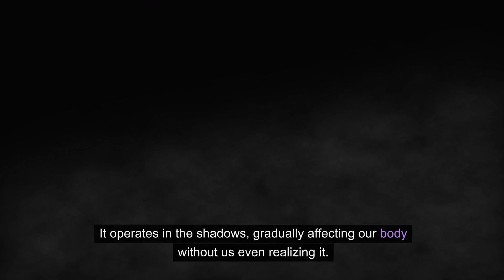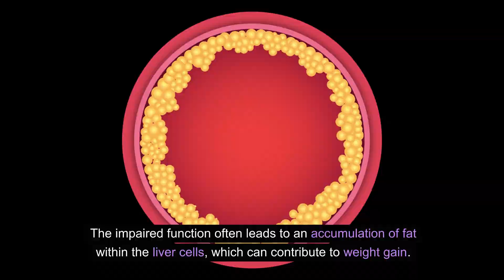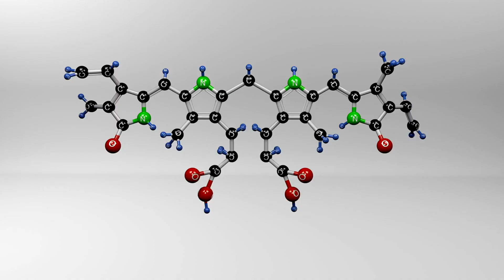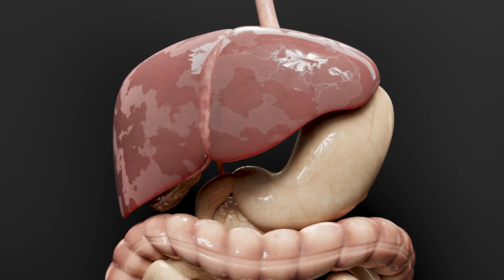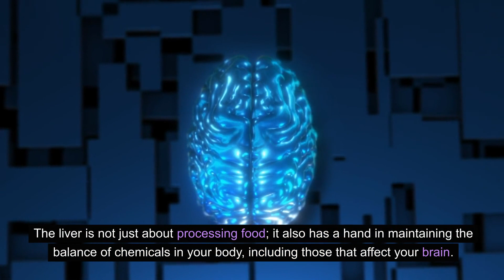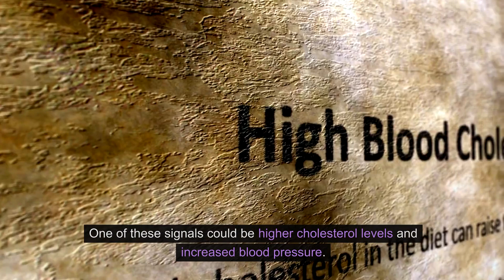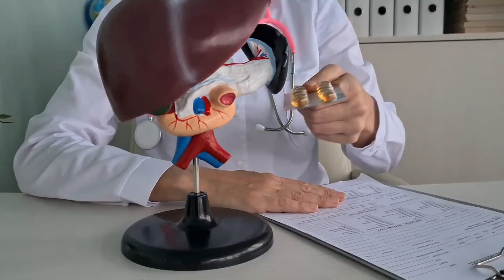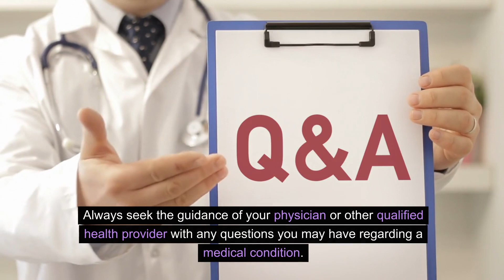EARLY SIGNS of FATTY LIVER CIRRHOSIS-A Silent Threat to your Health! Don’t IGNORE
12 EARLY Symptoms of FATTY LIVER Disease-SIGNS of FATTY LIVER Disease-Warning Signs of FATTY LIVER - A Silent Threat to your Health! Signs of Liver Cirrhosis. DYING LIVER? 12 EARLY SIGNS of FATTY LIVER CIRRHOSIS-CIRRHOSIS of The LIVER-Signs of FATTY LIVER

11 Ways to REVERSE Fatty LIVER Disease FAST - Reverse Fatty Liver Disease for Good👇🏽

Silent Saboteur: Unveiling the 12 Signs of Fatty Liver You Can't Afford to Overlook!
Your Body's SOS: 12 Clues You Might Have Fatty Liver – Listen Before It's Too Late!
The Hidden Threat Within: Recognizing 12 Warning Signs of Fatty Liver That Demand Your Attention!

Before implementing any changes to your lifestyle, diet, or health practices discussed in this video, it is crucial to consult with your healthcare professional. The information provided is for general educational purposes only and is not a substitute for professional medical advice, diagnosis, or treatment.

Individual health conditions vary, and what may be suitable for one person might not be for another. Always seek the guidance of your physician or other qualified health provider with any questions you may have regarding a medical condition.

Never disregard professional medical advice or delay in seeking it because of something you have seen or heard in this video. If you think you may have a medical emergency, call your doctor or 911 immediately.

The creators of this video and its content are not medical professionals, and the information presented is based on general knowledge. Any reliance you place on the information from this video is strictly at your own risk.

Remember, your healthcare provider is your best source of advice for your specific health situation. Your health is paramount, and it is essential to make informed decisions with the guidance of a qualified medical professional.